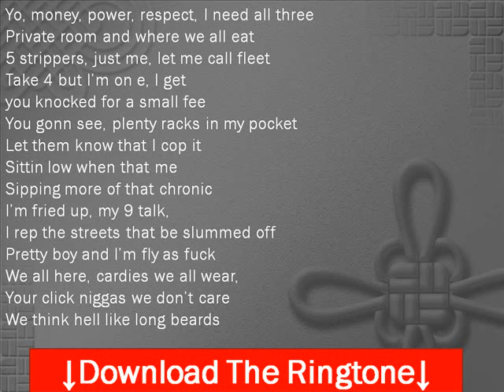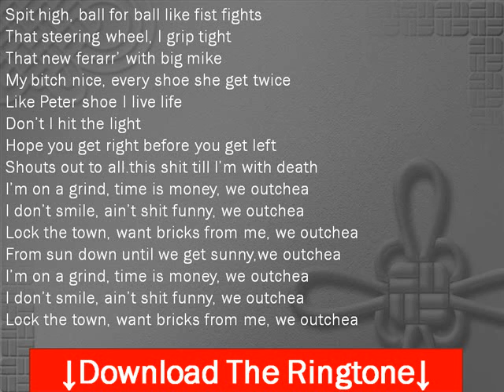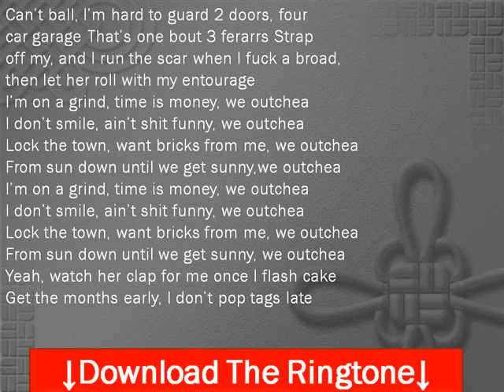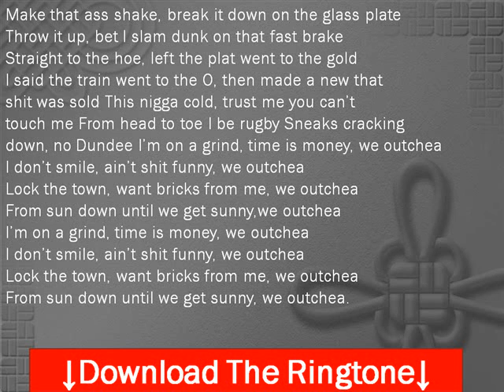Vado We Outchea Lyrics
Search for the artist. If no Ringtones available you will get another cool alternative.

Yo, money, power, respect, I need all three
Private room and where we all eat
5 strippers, just me, let me call fleet
Take 4 but I'm on e, I get
you knocked for a small fee
You gonn see, plenty racks in my pocket
Let them know that I cop it
Sittin low when that me
Sipping more of that chronic
I'm fried up, my 9 talk,
I rep the streets that be slummed off
Pretty boy and I'm fly as fuck
We all here, cardies we all wear,
Your click niggas we don't care
We think hell like long beards

Spit high, ball for ball like fist fights
That steering wheel, I grip tight
That new ferarr' with big mike
My bitch nice, every shoe she get twice
Like Peter shoe I live life
Don't I hit the light
Hope you get right before you get left
Shouts out to all.this shit till I'm with death
I'm on a grind, time is money, we outchea
I don't smile, ain't shit funny, we outchea
Lock the town, want bricks from me, we outchea
From sun down until we get sunny,we outchea

I'm riding round I'm getting it
2 chainz on, 2 chainz on
The turned off cause you ain't on
Hardest shot but you ain't wrong
Combo, straight whack, never fuck with you ate that
My niggas fuck then we rape that
Then gave a buck like take that
Should have take that, out pole that bitch
R Kelly the air, shit I keep doing that strip
Who I'm the shit I stay fresh, stay dress
Till the day I made rest
I got them cheap like paid less
Drop more, I paid less,

Can't ball, I'm hard to guard 2 doors, four
car garage That's one bout 3 ferarrs Strap
off my, and I run the scar when I fuck a broad,
then let her roll with my entourage
Yeah, watch her clap for me once I flash cake
Get the months early, I don't pop tags late

Make that ass shake, break it down on the glass plate
Throw it up, bet I slam dunk on that fast brake
Straight to the hoe, left the plat went to the gold
I said the train went to the O, then made a new that
shit was sold This nigga cold, trust me you can't
touch me From head to toe I be rugby Sneaks cracking
down, no Dundee I'm on a grind, time is money, we outchea